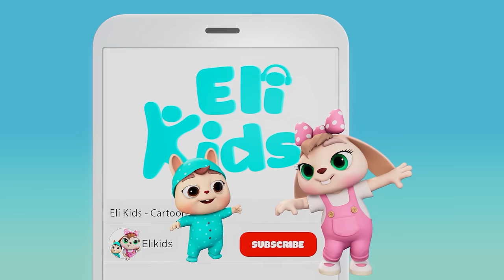Unicorn Song - Lily The Pony #1 | Eli Kids Songs & Nursery Rhymes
The video is created for a very special girl named Lily who's a big fan of Eli Kids!